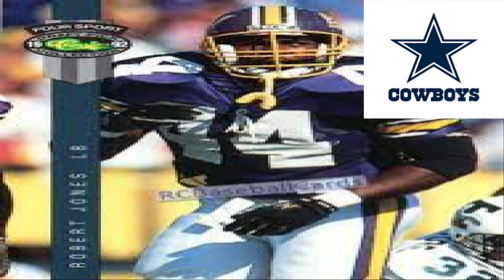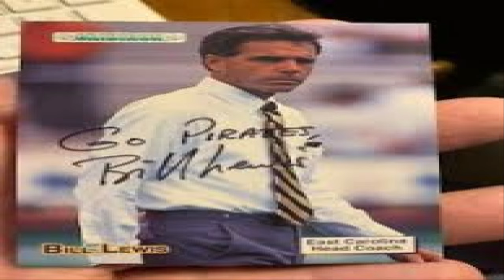The 1991 East Carolina Pirates 11- 1 football team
An overview of the 1991 East Carolina Pirates football team as they finished with an 11-1 season and their highest ranking at number 9 in the country.